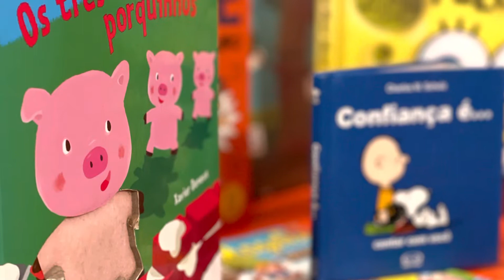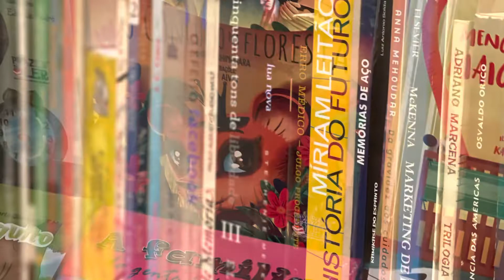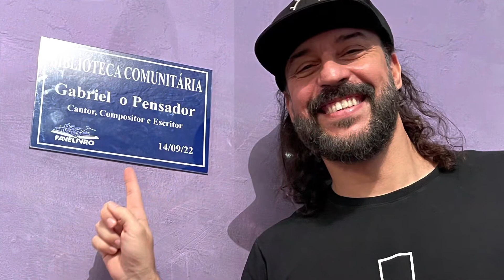Biblioteca Gabriel o Pensador